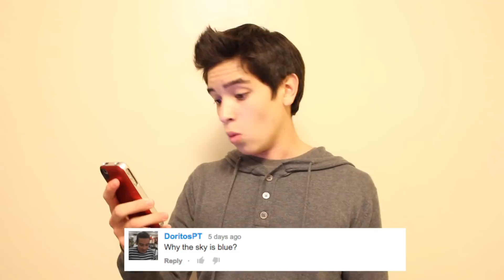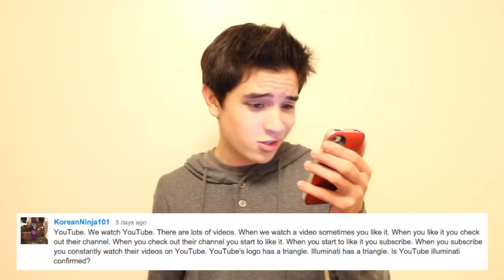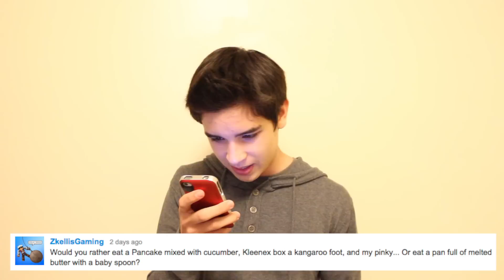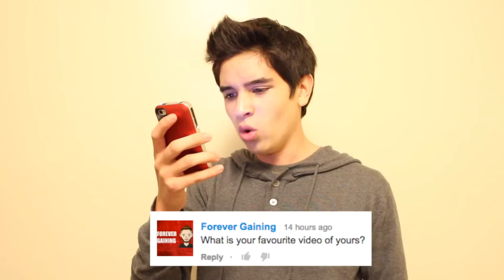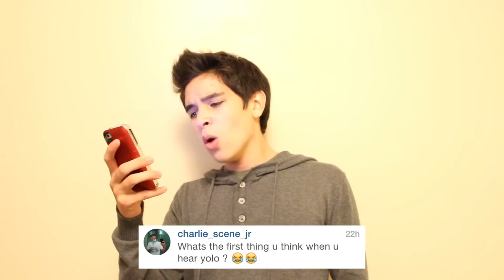5k Q&A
Thank you for 5k! That's so awesome! Here's my third Q&A :D Now on our way to 10k!